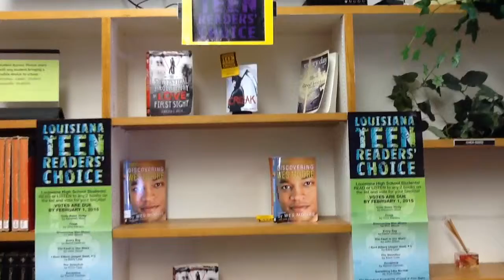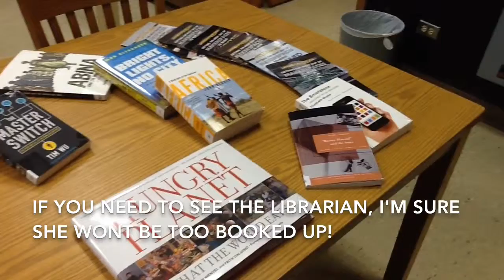Tour of the Improved Library